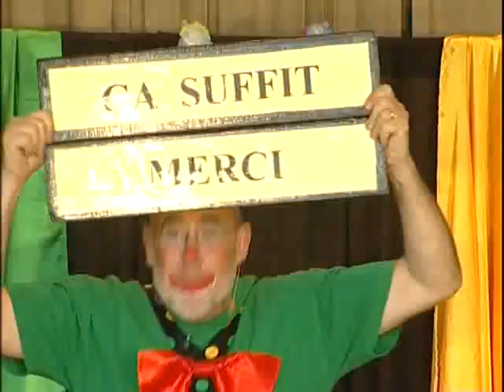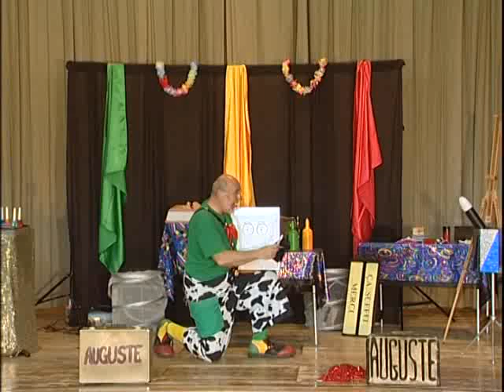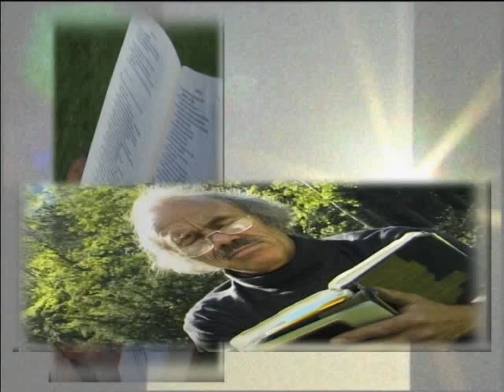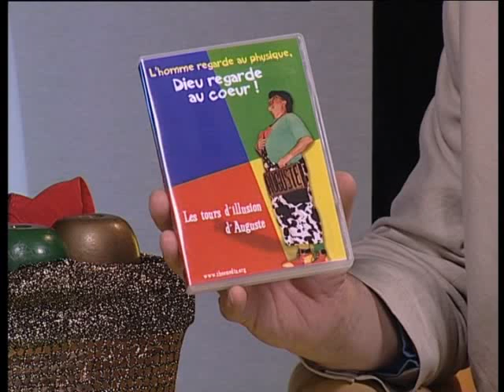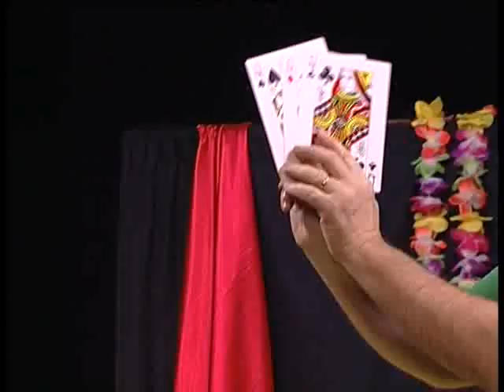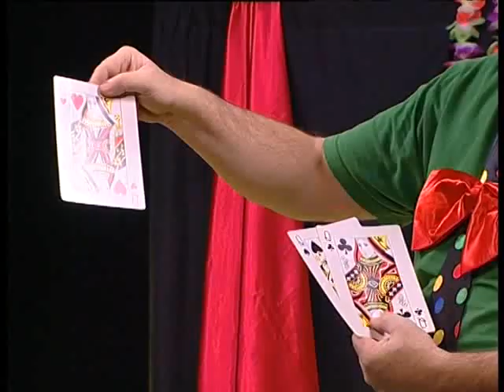La verite te rend libre